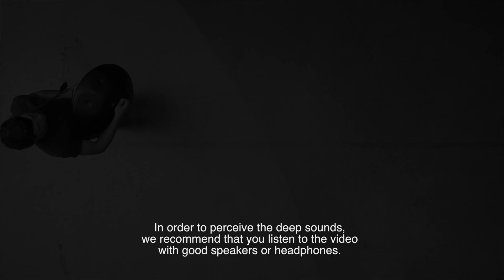Hang® Bal Spiel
Das PANArt Tuner Team stellt ihre neue Klangskulptur vor: Das Hang® Bal.
Hang® Bal Spiel ist ein Tanz.
Der Spieler oder die Spielerin wird selber zum Instrument.
Das Hang® Bal Spiel lässt dem Individuum musikalischen Raum auf gemeinsamem Groove.
Zusammen entsteht ein Reigen.
Wer Musik in sich trägt, hat hier Platz.

The PANArt tuner team presents its new sound sculpture: the Hang® Bal.
Hang® Bal playing is a dance.
The player himself or herself becomes an instrument.
Hang® Bal playing allows space for the individual based on a collective groove.
Together, a free round dance arises.

L'équipe des accordeurs de PANArt présente sa nouvelle sculpture sonore: le Hang® Bal.
Jouer du Hang® Bal est une danse.
Le joueur lui-même ou elle-même devient un instrument.
Le Hang® Bal accorde un espace de jeu individuel issu du groove collectif.
Ensemble, une ronde est créée.